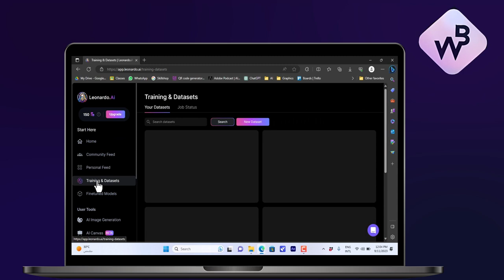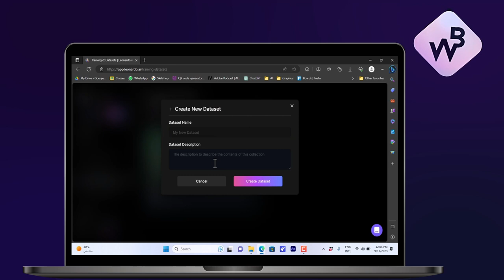How To Create Custom Models For Image Generation On Leonardo AI?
Today, we're delving into the realm of endless creativity with an exciting topic: 'How to Create Custom Models for Image Generation on Leonardo AI.

Imagine having the power to train your AI model, giving it the ability to generate images that align perfectly with your vision. In this tutorial, we're going to walk you through the step-by-step process of crafting your very own custom AI model.

Whether you're an artist, a designer, or simply curious about the future of AI, this guide is your ticket to unlocking a world of possibilities. Get ready to shape your AI's creative prowess and watch your imagination come to life!

About Byte Wise
🎥 At Byte Wise, we simplify the complex world of technology. Our channel is your go-to resource for digital solutions, troubleshooting tech issues, and straightforward gadget guides. Each video is thoughtfully written, voiced, and produced by the Byte Wise team.

Get the latest on practical how-to guides and insightful tech tips that make navigating the digital world a breeze.